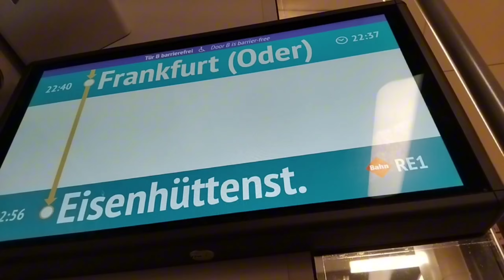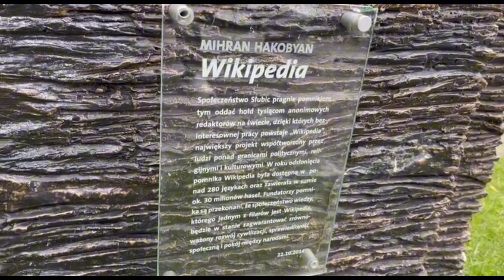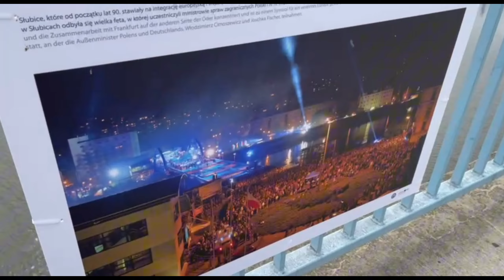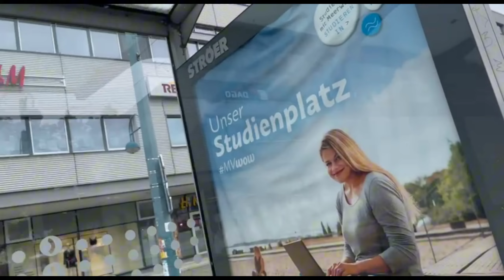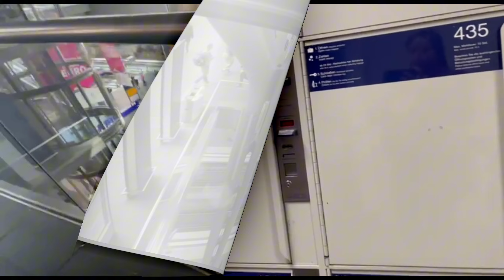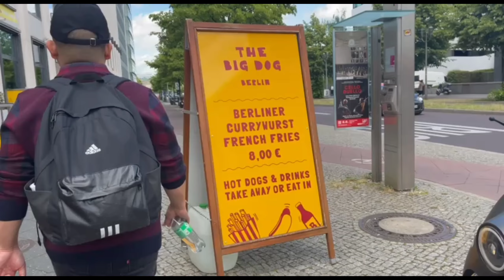SLUBICE POLAND 🇵🇱 | FRANKFURT (ODER) AND BERLIN GERMANY 🇩🇪 | 2 COUNTRIES AT THE SAME DAY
Hi guys! Welcome to our Family Vlogs here in Bonita Familia Luces. This will be our family video diary and we would like to share it to everyone.

NOTE: Comments to ALL videos featuring minors has been turned off by Youtube.

/ bonitafamilia.luces.5 ​